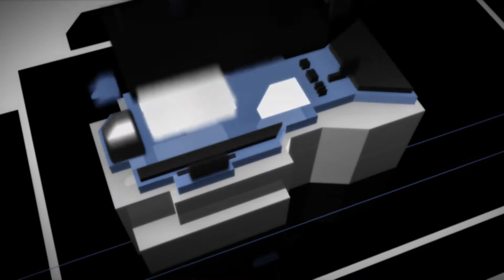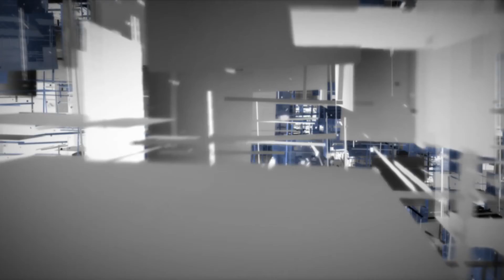Your Voice Special Guest - авторите на "5 изречения"